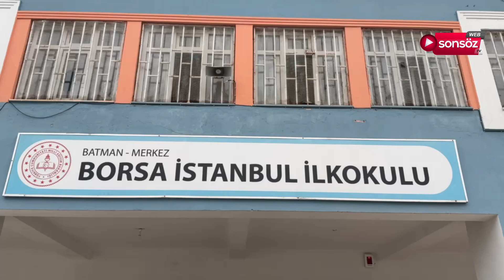Türkan, Borsa İlkolulu Öğrencilerine gazetecilik mesleğini tanıttı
Batman Sonsöz Gazetesi Genel Yayın Yönetmeni Hatice Türkan, Batman Petrolkent Mahallesinde bulunan Borsa İstanbul İlkokulu Öğrencilerine gazetecilik mesleği ile ilgili sunum yaptı, soruları yanıtladı.
TÜRKAN MESLEĞİNİ TANITTI, ÖĞRENCİLERİN SORULARINI YANITLADI
Batman’ın 7 senelik eğitimcisi Fikret Bozkurt’un yönetici olarak görev yaptığı Borsa İstanbul İlkokulunda meslek tanıtımları kapsamında gazetecilik eğitimi düzenlendi. Okula davet edilen Genel Yayın Yönetmenimiz Hatice Türkan, okulun konferans salonunda öğrencilere gazetecilik mesleği ile ilgili bilgi verdi. Etkinliği okulun sınıf öğretmenleri de izledi.
ÖĞRENCİLERİN GAZETECİLİK MESLEĞİNE MERAKI DİKKATLERDEN KAÇMADI
Türkan, gazetecilerin, halkın haber alma hakkını yerine getirebilmek için fedakârlık ve özveriden ödün vermeden, toplumun sesi, gözü ve kulağı olma gayretiyle emek harcadığına dikkat çekti. Gazetecilerin, demokrasinin vazgeçilmez unsuru olduğunu belirten Türkan, sunumu dikkatle dinleyen öğrencileri alkışladı. Öğrencilerin sorularını yanıtlayan Türkan, okulda başarıyla görev yapan idareci ve öğretmenlere teşekkürlerini iletti. Okul Müdürü Fikret Bozkurt, öğrencilerin motivasyonu ve başarısı için hiçbir fedakârlıktan kaçınmadan görev yaptıklarını belirtti.